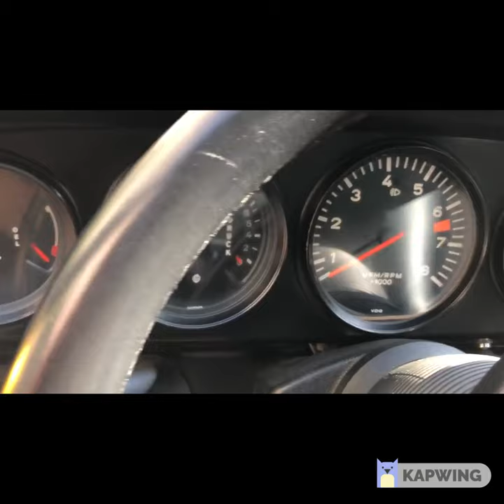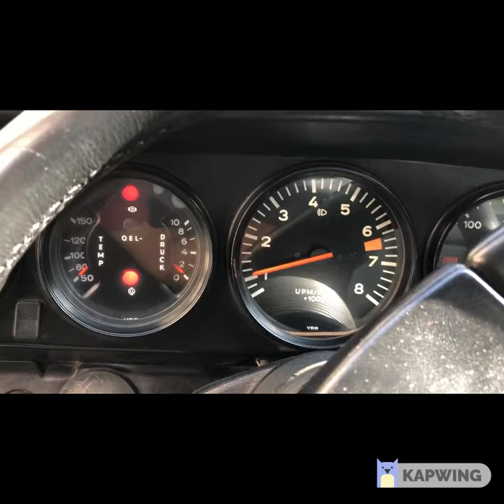VCC 20V27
1975 PORSCHE 911 TARGA